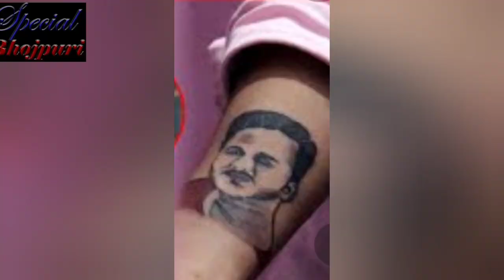क्यों पवन सिंह परेशान हुए अपनी दोनो टेटू गर्ल सपना और पूजा सिंह से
स्पेशल भोजपुरी KHABRI पे सुनने के लिए हमें FELLOW करे निचे दी गई लिंक पे CILCK करे .